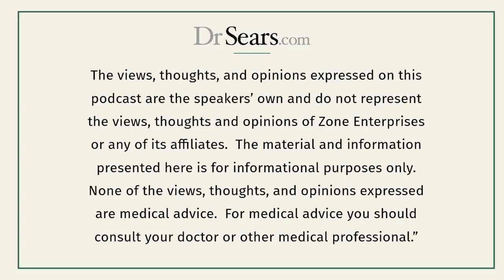Understanding Wellness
The Wellness Zone Podcast, "Understanding Wellness"
Dr. Barry Sears and Mary Perry define what Wellness is and how to maintain it for a lifetime.

00:00 Intro
00:21 How do you know you're well?
00:54 What is Insulin Resistance?
02:18 Metabolic consequences of high levels of Insulin Resistance
03:13 Reversing high levels of insulin resistance
04:49 Supplements that reduce insulin resistance
07:26 Benefits of Metabolic Engineering

Dr. Barry Sears is an internationally recognized pioneer of Metabolic Engineering™ and anti-inflammatory nutrition. He has sold over 6 million books including his New York Times best-seller, “Enter The Zone”.

DrSears.com is the science site of the Zone and the molecular biology behind the dietary changes required to reach the Zone to treat chronic disease and slow the rate of aging.
Dr. Sears | Pro-Resolution Nutrition | Zone University